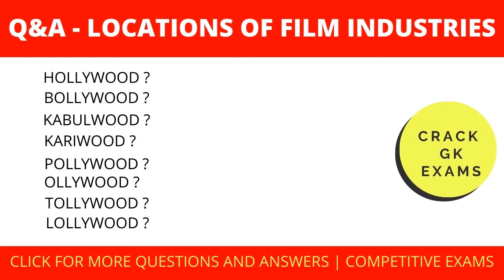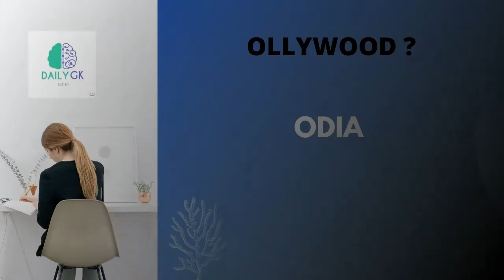Film Industry | GK Questions & Answers 2021 | Rapid GK Series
DAILY GK TOPPER

Daily GK Toper : Frequently asked first in India General Knowledge GK Questions and answers with explanation for competitive exams and job interview. General knowledge GK is more important for all Competitive exams.

Channel covers 100 Most frequently asked GK ( General Knowledge ) GK Question Answers for Students / Children & All Competitive Examinations General Knowledge 2020 provides a comprehensive study of all sections covered by the General Knowledge subject matter.
It covers Geography, History, Politics , Economy, Business, General Science, Ecology & Environment, Arts & Culture , Sports, HealthCare, Communications, Education & Career, IT & Computers and Technology.
GENERAL Information 2020 is a compendium for UPSC, SSC, Finance , Insurance, Railways, Engg Service and AFCAT aspirants etc. It was prepared bearing in mind the importance of the issue.
Most frequently asked GK ( General Knowledge ) GK Question Answers for Students / Children & All
Competitive Examinations General Knowledge 2020 provides a comprehensive study of all sections covered by the General Knowledge subject matter.

 UPSC SSC Defence
Competitive Exam
Railway Competitive Exam
University Grand Commission
Career Aptitude Test

Gk questions
Ssc cgl upsc 2020
Gk for all competitive exam
 Gk trick for competitive exam
Static gk
Competitive exam
 Gk most important questions
Static gk
Static gk state wise
Gk tricks
 Static gk for ssc cgl Ssc gk
 Gk
 static gk
 Indian state static gk
 Gk 2020 Static general knowledge quiz
 General knowledge quiz
 Quizzes
Knowledge
GK
Quiz
GK Education
General knowledge
G K
Quiz
gk
Gk Quiz
General Knowledge
railway exam gk
general knowledge preparation for competitive exams
general awarness for competitive exams
police constable
bank exam
UPSC
upsc2020
cse
ias
ssc
cgl
chsl
ibps
sbi
lic
pcs
mppsc
rpsc
hpsc
kpsc
gpsc
has
kvs
ctet
clerk
railways
rrb
railway
ldc
gate
gk
news
ssc cgl
bank po
sbi po
state pcs
up pcs
current affairs
current affairs 2020
general knowledge
static gk